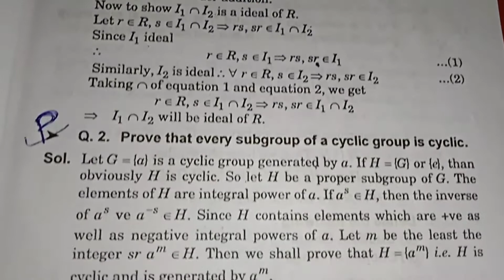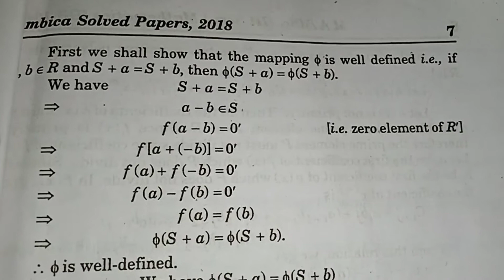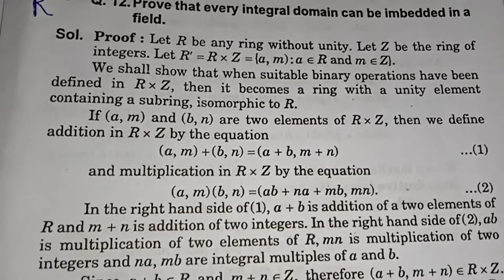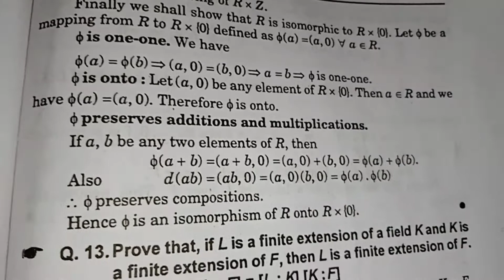2018 M.sc Mathematics , M.A. Mathematics previous year paper // advanced abstract algebra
Previous year papers of advanced abstract algebra msc maths notes , Msc maths notes by Pooja.

If you want a PDF of this video, then join the Telegram Group from the link given.

यदि आपको इस वीडियो का पीडीएफ चाहिए तो टेलीग्राम ग्रुप को ज्वाइन करें दिए हुए लिंक से।

 Msc mathematics examination papers , M.A. mathematics examination papers , advanced abstract algebra - 1

Previous year papers for Msc , previous year paper of advanced abstract algebra for MSc , previous year papers of CCSU Meerut

 previous year papers of CCSU,  advanced abstract algebra , advanced abstract algebra old papers , advanced abstract algebra

 Hr hr mahadev

Agr aapko video clear nhi dikh rhi ho tho video quality high kr lena , phir clear dikhegi Video quality high krne k liye video k uper 3 dot dikhenge uss pr click krke video quality increase kr lena

M.Sc. Math 1st sem Real Analysis Previous year External Papers / #2015,#2016,#2017,#2018,#2019#,2020 CCSU CAMPUS MEERUT

# B.Sc
# b.scmaths BSC 1st year ,
 mathematics BSC ,
maths BSc ,
mathematics for 1st year BSc , bsc 1st year ,
mathematics BSc maths 1 st year , maths BSC 1st year ,
BSc 1st year maths , 1st year BSc , BSc 1st year , maths BSc maths 1st year BSc 1st year maths ,
 maths 1st year , ccsu maths ,
bsc maths notes ,
bsc 1st year maths solved paper , bsc maths previous year paper ,

 , ccsu maths ,
 bsc maths notes , bsc 1st year maths solved paper , bsc maths previous year paper ,
bsc model paper , bsc Calculus bsc vector Calculus , bsc maths calculus ,
 bsc maths vector Calculus , bsc algebra and trigonometry ,
trigonometry and algebra , algebra and trigonometry ,
ccsu maths paper ccsu bsc Calculus solved paper ccsu previous paper CCSU bsc solved paper bsc paper bsc maths notes in pdf bsc notes

Description bsc Calculus bsc vector Calculus bsc maths calculus ,